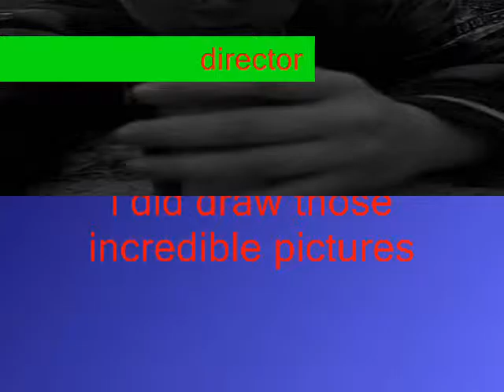survival ( based on a book,dream and true story ) [SHORT FILM]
this video is probably the best i have ever made on this channel